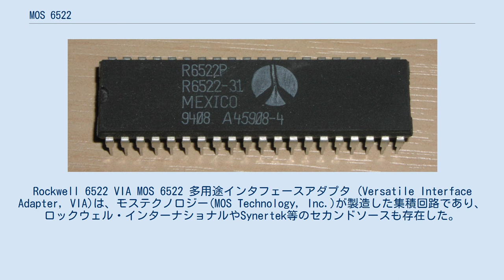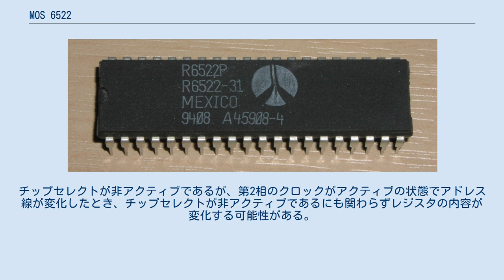MOS 6522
Rockwell 6522 VIA MOS 6522 多用途インタフェースアダプタ (Versatile Interface Adapter, VIA)は、モステクノロジー(MOS Technology, Inc.)が製造した集積回路であり、ロックウェル・インターナショナルやSynertek等のセカンドソースも存在した。
6522は、6502シリーズマイクロプロセッサのI/Oポートコントローラとして使用され、シリアル通信のためのタイマやシフトレジスタだけでなく、PIAによるパラレルポート入出力を提供した。
6522は、1980年代に人気のあったコンピュータ、特にコモドールのコンピュータで使用され、Apple III、BBC Micro、Macintoshでも主要な部品として使用された。
 6522VIAには20本のI/O信号線があり、2つの8ビット双方向ポート(または16本の汎用入出力)と、4本の制御信号線(ハンドシェイクと割り込み生成に使用)として使用された。
16本の汎用ピン(PA0-7, PB0-7)の入出力方向は、独立に設定することができた。
制御信号線は、活性化されたときの割り込み生成、対応するI/Oポート(CA1とCB1)のラッチ、I/Oポートに接続したデバイスに対するハンドシェイク信号の自動生成、または単純なハイ／ロー信号の出力に設定することができた。
 Pin configuration of the 6522 VIA 6522VIAは、ワンショットモード／フリーランモードと、各I/Oポート7番目のビット(PA6またはPB6)を監視し何回の状態変化が発生したかを計測するパルスカウントモードへの設定が可能な、2つの16ビットタイマ／カウンタを提供する。
各タイマはゼロと一致したときに割り込みを生成することや、各I/Oポートの8番目のビット(PA7またはPB7)に矩形波を出力することもできた。
 6522VIAのシフトレジスタは、双方向、8ビット幅であり、タイマーが生成したクロック(タイマ2が使用される)、CPUクロック、またはCB1信号線からの外部クロックソースで動作することができた。
シリアル入出力はCB2を使用し、CB1は外部デバイスに対するクロック出力として設定することもできた。
評判の悪いシフトレジスタのバグはCMD G65SC22で修正された。
 6522には前述のシフトレジスタのバグ以外に、MC68000のような6502形式ではないバスに接続したときだけに生じる、レジスタ化けの潜在的な問題があった。
チップセレクトが非アクティブであるが、第2相のクロックがアクティブの状態でアドレス線が変化したとき、チップセレクトが非アクティブであるにも関わらずレジスタの内容が変化する可能性がある。
このバグはCMOS版のいくつかのバージョンで修正された。